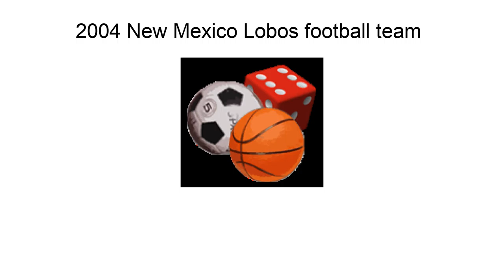2004 New Mexico Lobos Football Team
The 2004 New Mexico Lobos football team represented the University of New Mexico during the 2004 NCAA Division I-A football season. New Mexico competed as a member of the Mountain West Conference (MW), and played their home games in the University Stadium. The Lobos were led by seventh-year head coach Rocky Long.